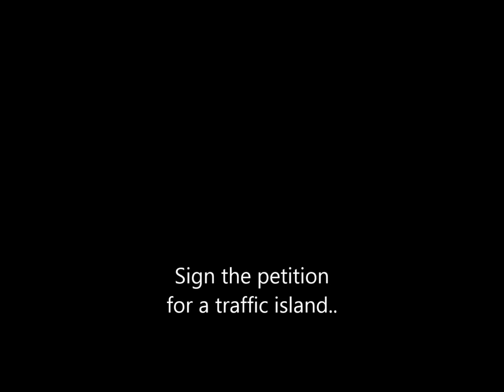Drive me around the bend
Video petition for a traffice island in Como Parade East.